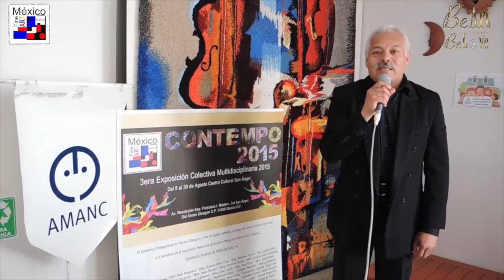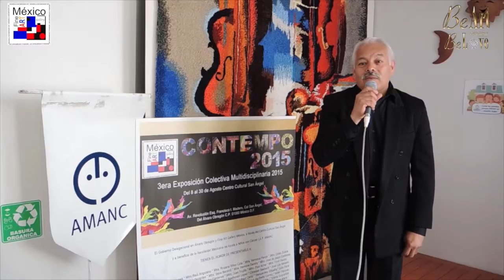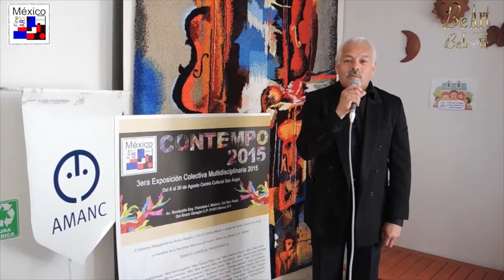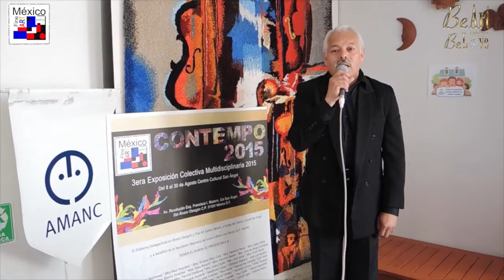Contempo 2015 Heriberto Gomez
Conoce a los artistas de CONTEMPO 2015, en la 3era edición de nuestra exposición Colectiva Multidisciplinaria, que se llevara a cabo del 8 al 30 de Agosto del 2015 en el Centro Cultural San Ángel.
Organizada por Fine Art Gallery México, con 47 Artistas Plásticos.
Inauguración de Gala 8 Agosto 2015 19:00 hrs. (Red Carpet) Belove